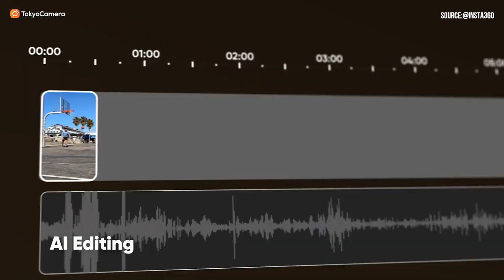Gimbal điện thoại Insta360 Flow - Tích hợp công nghệ AI | Tokyo Camera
📍Hà Nội: 948 Trương Định, Hoàng Mai, Hà Nội
📍Hà Nội: 162 Kim Ngưu, HBT, Hà Nội
📍Đà Nẵng: 165 Hàm Nghi, Thanh Khê, Đà Nẵng
📍TP.HCM: 520 Lý Thái Tổ, P10, Q10, TP.HCM
📍TP.HCM: 47 Trần Hưng Đạo, Q.1 , Tp HCM
📍ASC Việt Nam:162 Kim Ngưu, Hai Bà Trưng, Hà Nội